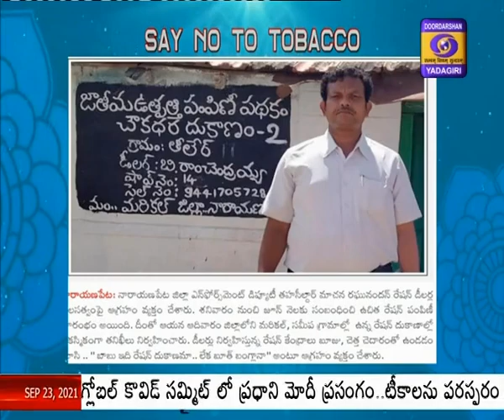SayNoToTobacco || Awareness Campaign By Raghunandhan Maachana || Tobacco Control || Smoke Free